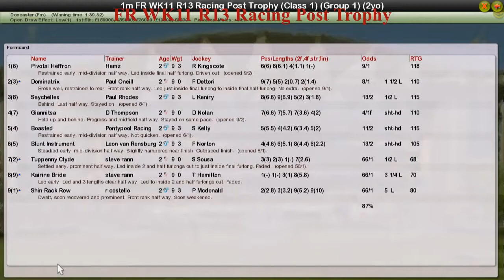FR WK11 R13 Racing Post Trophy